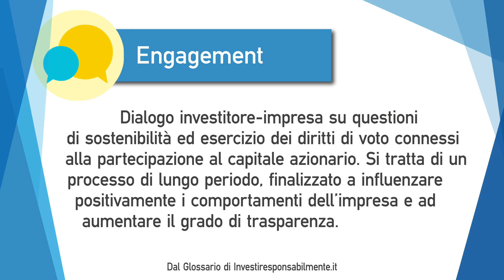Pillole di Finanza Sostenibile | #1 Engagement come soluzione al cambiamento climatico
Valeria Piani (UBS Asset Management) spiega in breve cos'è l'engagement e quali possono essere gli effetti benefici per l'azione sul clima.